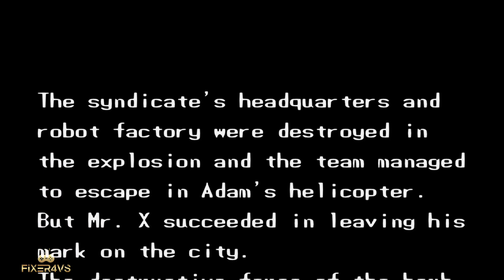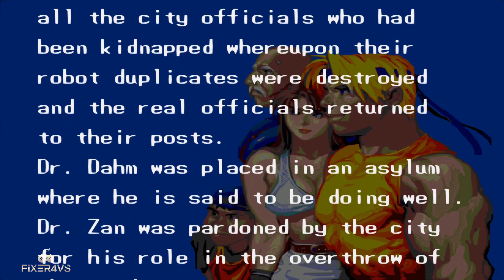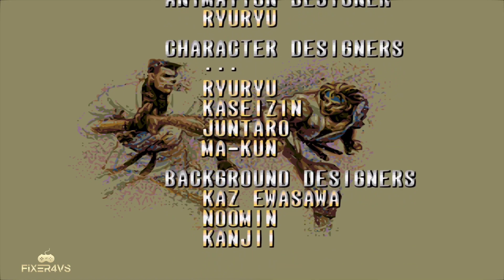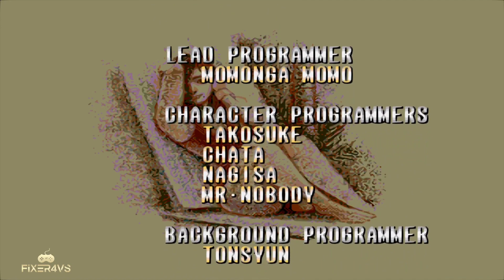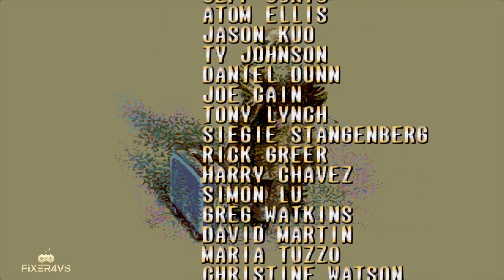Streets of Rage 3 HD All 4 Endings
Bare Knuckle 3
Sega 1994

00:13 Ending 1: Play the game on easy mode and beat Mr X in stage 5

03:20 Ending 2: Let the chief of police die in stage 6 and finish the game

09:10 Ending 3: Rescue the chief of police in stage 6 and defeat Robot Y in stage 7 but let the time limit run out

16:09 Ending 4: Rescue the chief of police in stage 6 and defeat Robot Y in stage 7 within the time limit